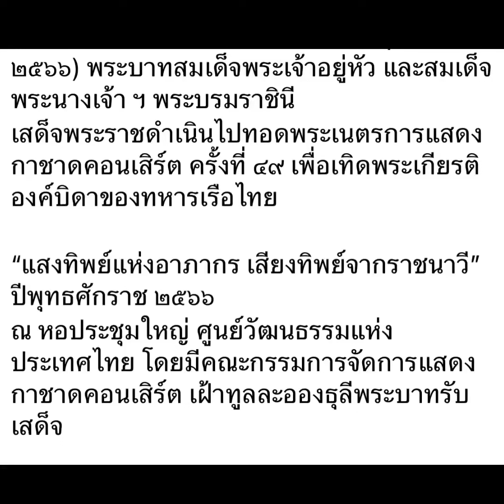ในหลวง พระราชินีเสด็จฯทอดพระเนตรการแสดงคอนเสิร์ต ครั้งที่ 99 เพื่อเทิดพระเกียรติพระบิดาของทหารเรือ